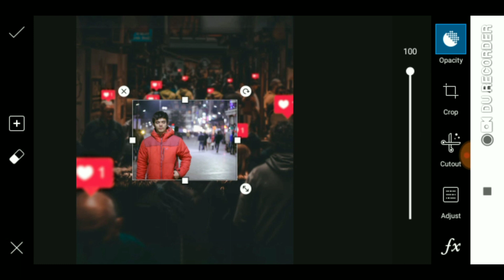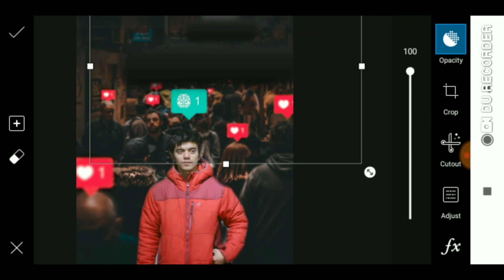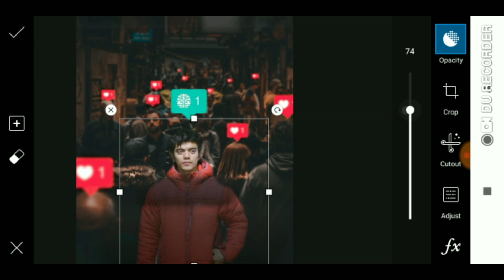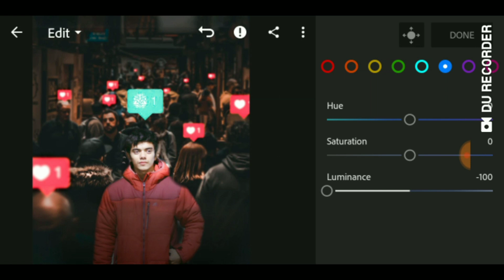Instagram Viral Photo Editing In PicsArt || PicsArt Editing Tutorial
Hello Friends स्वागत है आपका हमारे चेनल Star Vc मैं आज हम आपके लिए लेके आये है कि instagram की जो वायरल फोटोज है उन्हें कैसे एडिट किया जाए
1. instagram viral photo editing,

2. instagram viral photo editing tutorial lightroom + picsart,

3. instagram viral photo editing 2019,

4. instagram viral photo editing in photoshop cc,

5. instagram viral photo editing tutorial lightroom,

6. instagram viral photo editing new,

7. instagram viral photo editing picsart,

8. instagram viral photo pose,

9. instagram viral photo editing love,

10. best instagram viral photo editing,

11. instagram viral fire photo editing,

12. instagram viral photo editing in picsart,

13. instagram viral photo editing in photoshop,

14. instagram viral love photo editing,

15. new instagram viral photo editing

Song
Fade
Artist
Alan Walker
AEI (on behalf of NCS); LatinAutor - SonyATV, LatinAutor - Warner Chappell, Sony ATV Publishing, ASCAP, UBEM, CMRRA, Warner Chappell, LatinAutor, and 22 Music Rights Societies